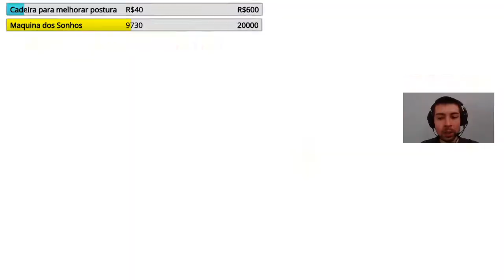Templo da Floresta / Começando bem o Yu-Gi-Oh! Forbidden Memories 2!! EP12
Neste vídeo ensino a passar o templo da floresta junto com estrategias para facilitar a luta.